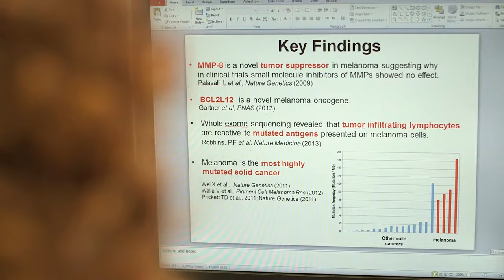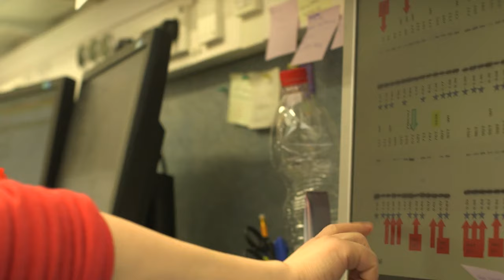Weizmann in Focus, Episode 7: Stopping a Deadly Skin Cancer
Summer is here! But more fun in the sun also increases our risk for skin cancer, including its deadliest form, melanoma. In the seventh episode of “Weizmann in Focus,” CEO Dave Doneson highlights a melanoma research breakthrough by Prof. Yardena Samuels, which could lead to “the ultimate personalized cancer therapy.”